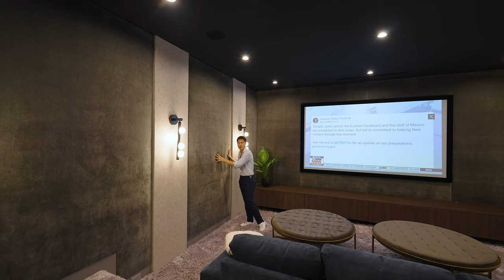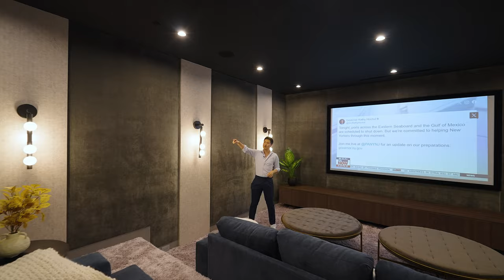$1000万美金的别墅现在都给什么样的配置？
豪宅開箱,一起線上看豪宅
需要和我们取得联系,合作,拍摄等请邮件我们
我們現在面向所有人提供攝影和攝像服務.

对房屋有任何疑问或者对我们有任何问题也可以直接发信息留言联系我们
 wechat: kenwang106805

Sherman Oaks坐落在洛杉矶以北地区的San Fernando valley地区,地理位置出众,周围不乏知名私校,安全宜人的城市环境也深受当地人的喜爱. 今天带来这里的一栋豪华独家别墅和大家分享！

Address:  Levitt Sherman Oaks
Asking $65000 per month
feature: 6 Bed 8 bath total
Living: 8,746 sqft
Lot: 0.39 Ac

Special Thanks
The Maimon Group

Time Codes:
00:00 - 高光
00:20 - 房屋前院
02:06 - 正门玄关
02:59 - 客厅,酒吧台
05:32 - 餐厅
07:12 - 厨房
13:39 - 家庭间
14:55 - 后院
19:01 - 书房,客房,电影院
23:41 - 二楼卧室
28:21 - 主卧室套间
35:50 - 屋顶,结束语